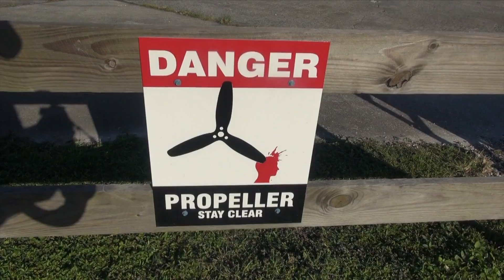Charles Tillman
Charles Tillman enjoys tandem at Skydive City, FL with the SOCOM Para-Commandos.